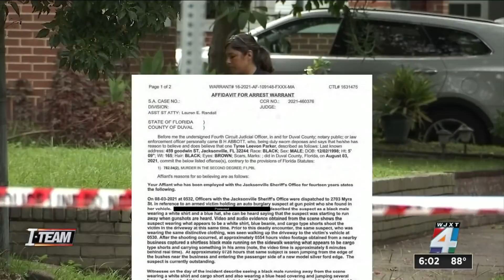New details emerging from the Riverside murder arrest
More forensic evidence help lead police to a key witness.